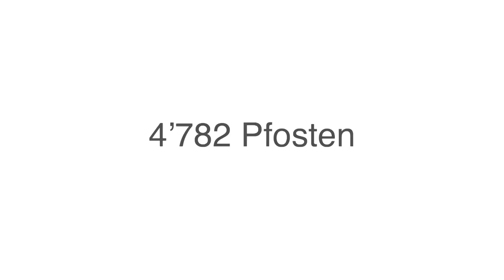Zaunteam: Projekt N13 Wildschutzzaun Zizers - Maienfeld